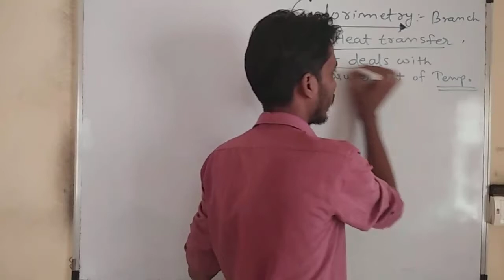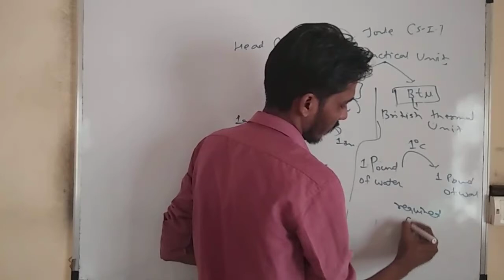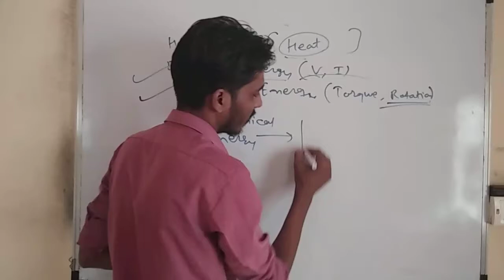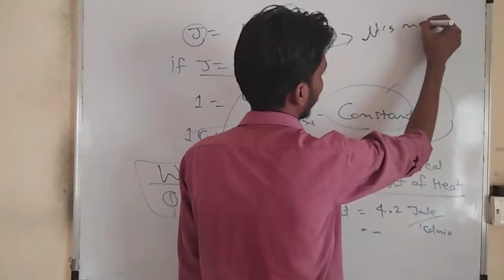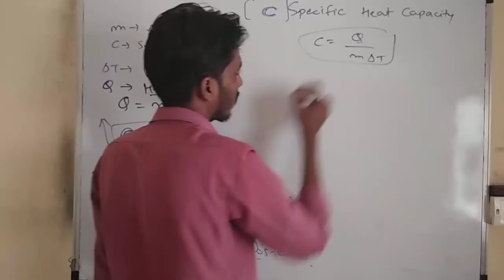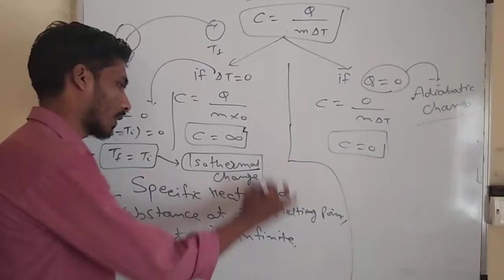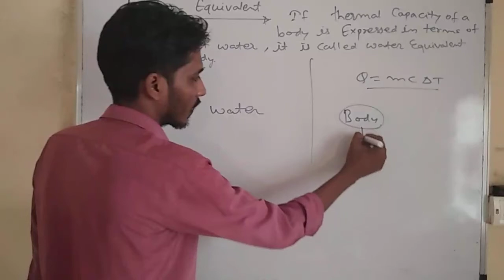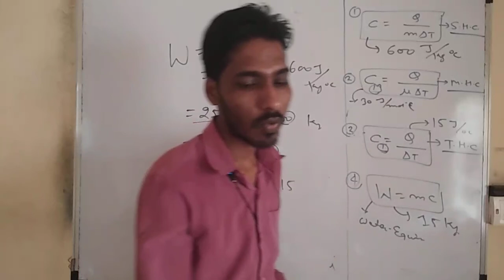Lecture No. 6 ||Thermal properties of matter|| Specific, Molar heat By JItendra Suwasiya Sir [JDS]